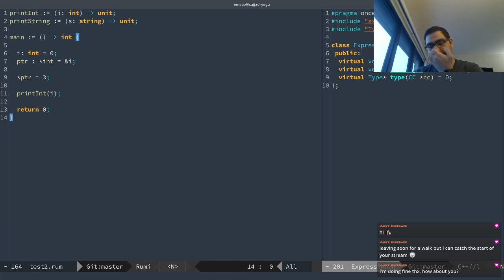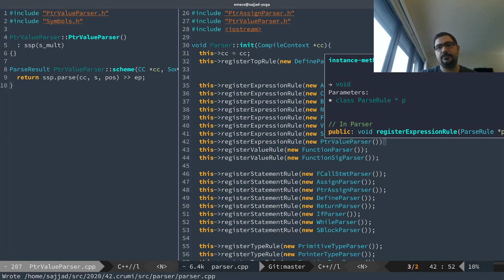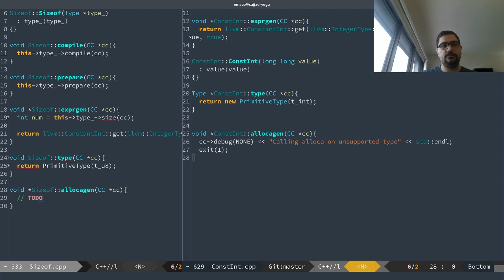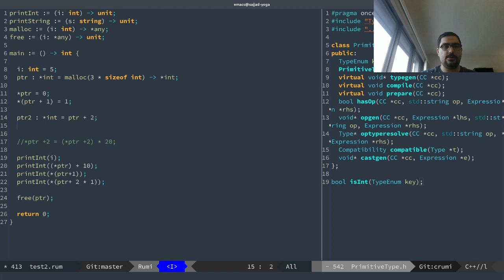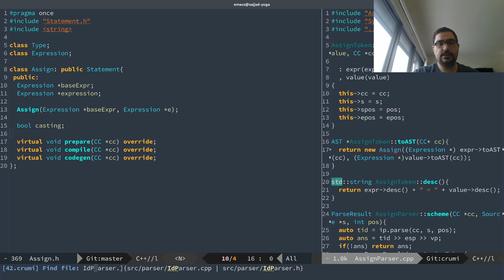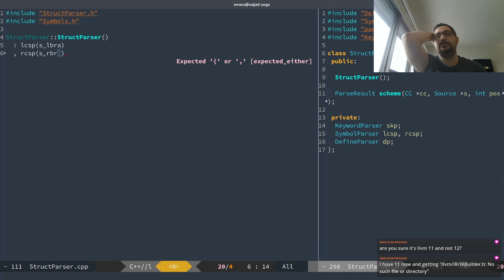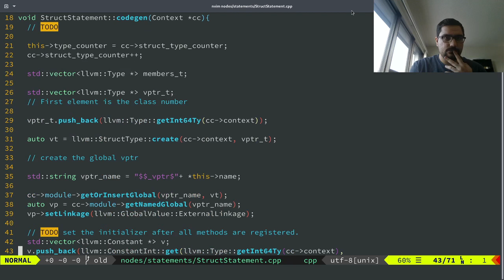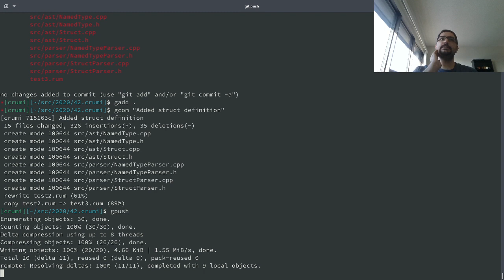Talk & Code: Compiler/C++/LLVM